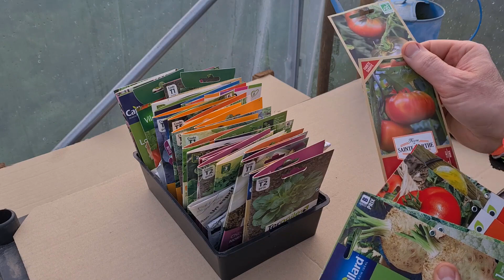Que faire en décembre dans le potager? 🌂Pluie, froid, pas de soleil...C'est l'hiver pour de bon!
Décembre au potager, c'est le mois le moins ensoleillé de l'année et les plantes sont pour le coup vraiment au ralenti! On est de plus en plus dans la préparation de l'année 2022 et la nouvelle saison qui va démarrer sans tarder, il faut patienter. En attendant, ça récolte quand même et le potager d'hiver est bien productif!

00:00 intro
01:09 point sur les graines
02:59 les plantations de décembre
04:20 les récoltes de décembre
05:55 taches divers en décembre
09:41 conclusion